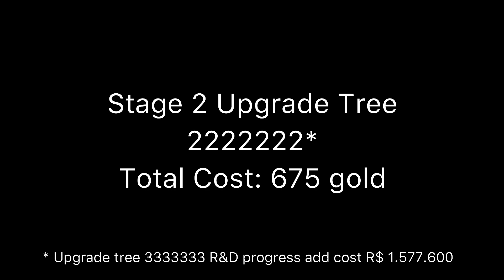Real Racing 3 - Stage 2 Victory or Valhalla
Upgrade tree Stage 2: 2222222